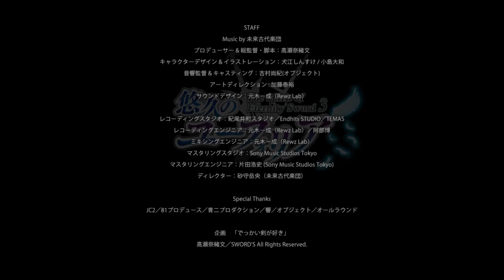【C96試聴動画】ハイレゾDVD『永遠神剣・第三章 悠久のユーフォリア Original Song Collection 7 わかってる／わかんない』CV&Vo.田中美海,青山吉能,紡木吏佐,香里有佐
コミックマーケット96 日曜 南ア37a「でっかい剣が好き」にて頒布予定「永遠神剣・第３章　悠久のユーフォリア・オリジナルソングコレクション7 」試聴動画。ハイレゾ音源をDVD-ROMにデータ収録予定。

TRACK LIST
M01 わかってる／わかんない　悠久のユーフオリア（CV&Vo.日田中美海）　作詞:砂守岳央(未来古代楽団)　作曲・編曲:松岡美弥子（未来古代楽団）

M02 キミセントリズム　蒼茫のユユ・ブルースピリット（CV&Vo.青山吉能）　作詞:砂守岳央(未来古代楽団)　作曲・編曲:吉田和人（未来古代楽団）

M03 初期設定　黒腕のディジット・マキナ（CV&Vo.紡木吏佐）　作詞・作曲・編曲:砂守岳央（未来古代楽団）

M04 流星のおとぎばなし　秩序の法皇テムオリン（CV&Vo.香里有佐）　作詞:砂守岳央（未来古代楽団）　作曲・編曲:松岡美弥子（未来古代楽団）

M05 わかってる／わかんない（Instrumental）
M06 キミセントリズム（Instrumental）
M07 初期設定（Instrumental）
M08 流星のおとぎばなし（Instrumental）
オーディオコメンタリー

CAST
悠久のユーフオリア　CV.田中美海
蒼茫のユユ・ブルースピリット　CV.青山吉能
黒腕のディジット・マキナ　CV.紡木吏佐
秩序の法皇テムオリン　CV.香里有佐

STAFF
プロデューサー & 総監督・脚本：高瀬奈緒文
キャラクターデザイン & イラストレーション：犬江しんすけ / 小島大和
音響監督 & キャスティング：吉村尚紀(オブジェクト)
アートディレクション : 加藤泰裕
サウンドデザイン：元木一成（Rewz Lab）

レコーディングスタジオ：紀尾井町スタジオ／Endhits STUDIO／TEMAS
レコーディングエンジニア：元木一成（Rewz Lab）／阿部博
ミキシングエンジニア：元木一成（Rewz Lab）
マスタリングスタジオ：Sony Music Studios Tokyo
マスタリングエンジニア：片田浩史 (Sony Music Studios Tokyo)
ディレクター：砂守岳央（未来古代楽団）

Special Thanks
JC2／81プロデュース／青二プロダクション／響／オブジェクト／オールラウンド

ムービー作成 : 高瀬奈緒文

企画　「でっかい剣が好き」